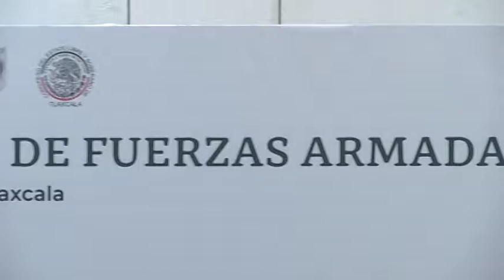Encabezan gobernadora Lorena Cuéllar diálogo “Participación de Fuerzas Armadas en Seguridad Pública”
Con el propósito de aclarar dudas sobre la reforma constitucional que busca ampliar la participación del ejército en tareas de prevención y atención de actos delictivos en las entidades y sus municipios.